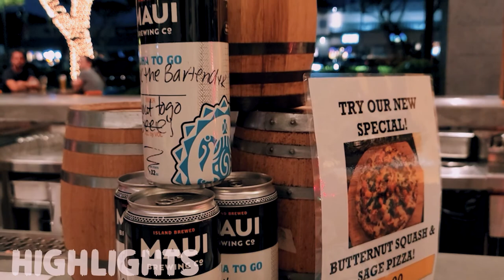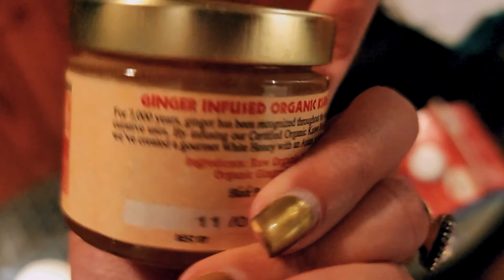Heavenly Beautiful Resort \\ Hawaii Oahu \\ Episode 05 Vlog \\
Hawaii Oahu Vlog - Episode 05 ! We checked into another beautiful resort of Hawaii Oahu which was north of Oahu. In the evening we visited the downtown and the local market.

Couple Desi Traveler & Party lovers